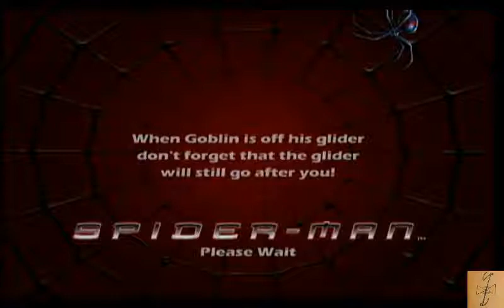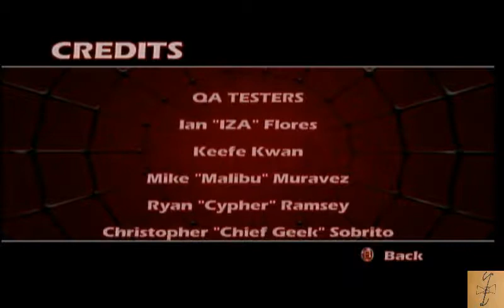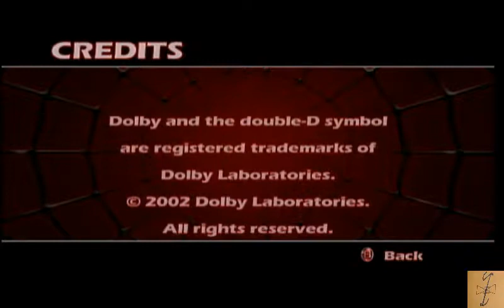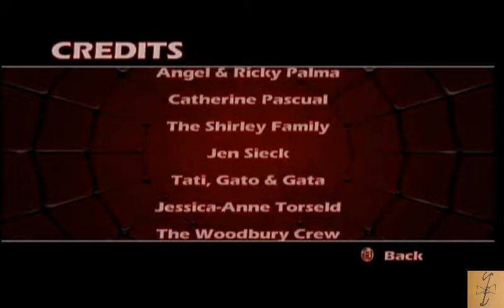THE FINAL FIGHT WITH GREEN GOBLIN!!! Spider-Man The Movie The Game 100% Part 25 spider man #2003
It's the Spidey Versus the Norrrrrmie!

ZALP 8 (S-M) Map:
Story Mode: Parts 1 - 25
Bonus Point Scrounging: Parts 26 - 29
All Hint Markers: Part 30
Training: Parts 31 - 45
GREEN GOBLIN STORY RUN: Parts 46 - 51
Green Goblin Training: Parts 52 - 53
All Cheat Codes and The Gallery: Part 54
4 Player Pinhead Bowling: Part 55

Every ZA LP is a 100% playthrough.